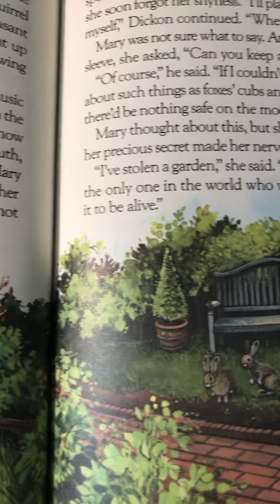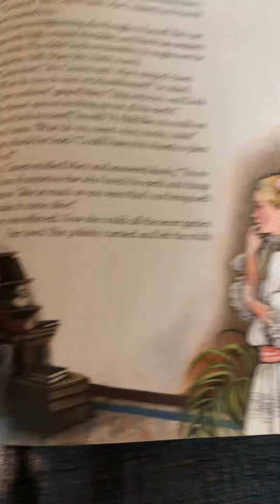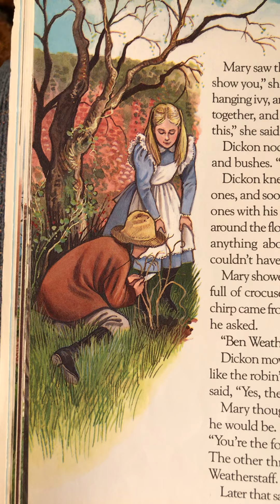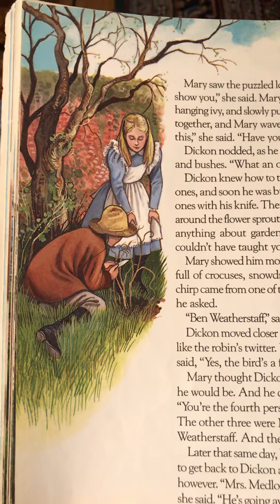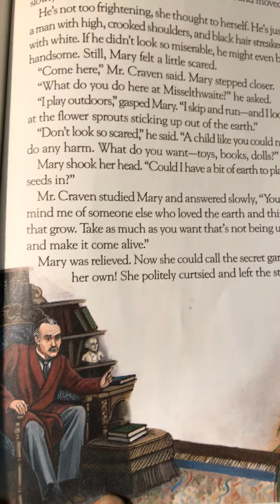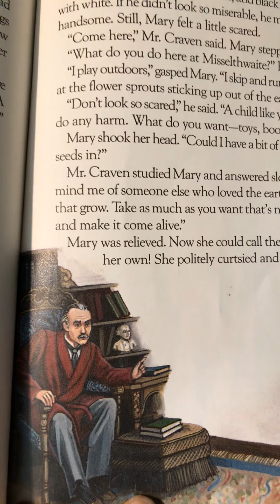The Secret Garden part 4